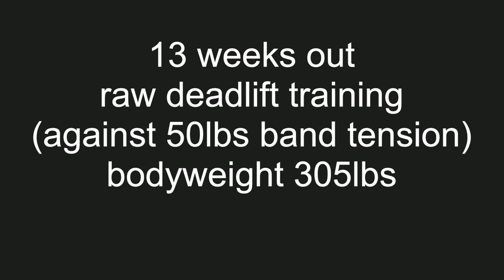Raw deadlift training, 13 weeks out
Hips are feeling a little wonky so I didn’t make a big jump on my third set, trying to imitate last deadlift prep except adding 20-25lbs to everything. Everything moving well just need to focus on being able to move better right now